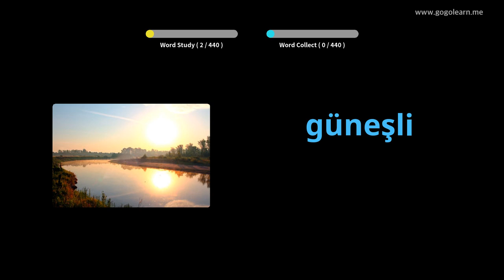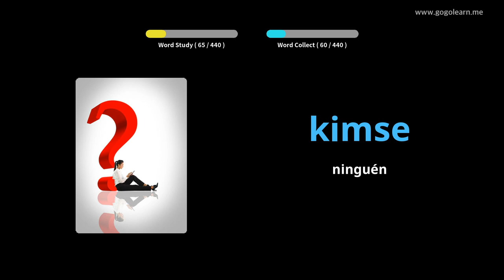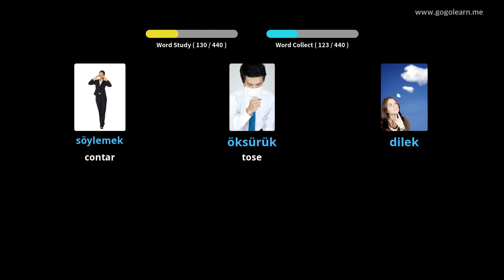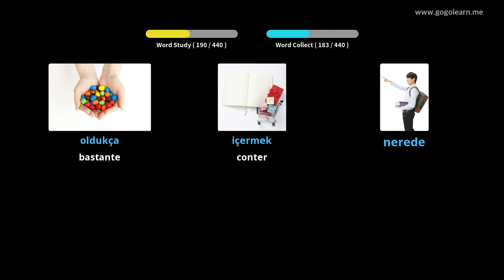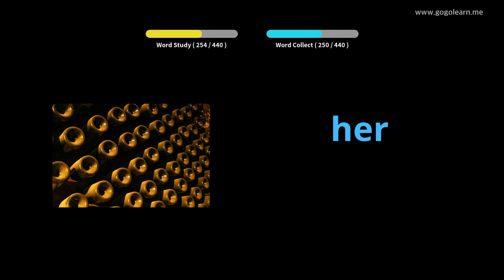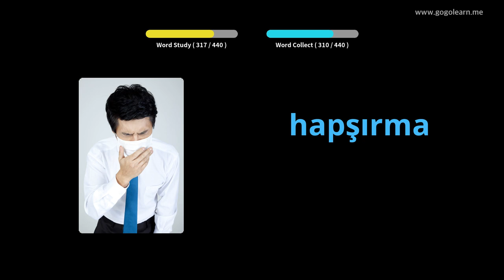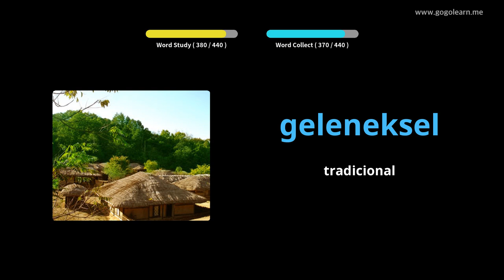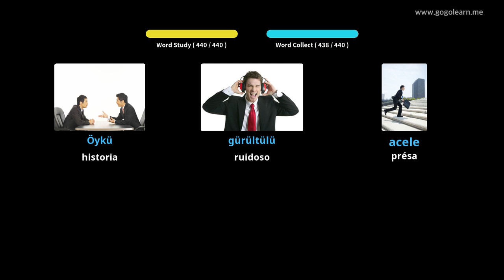Vocabulario turco Escola primaria | Golearn